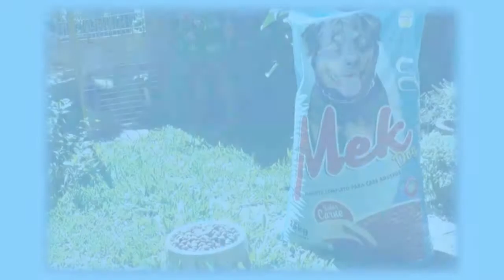DESCARTE IRREGULAR DE PODAS